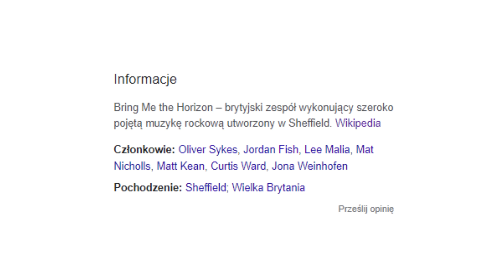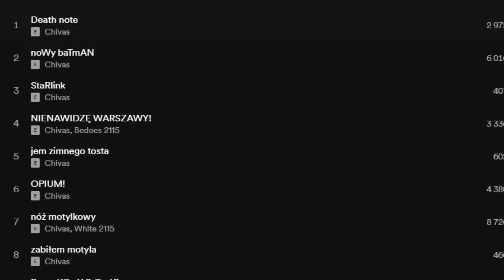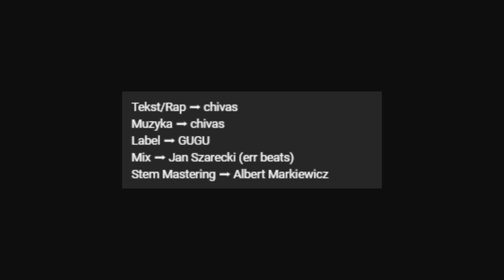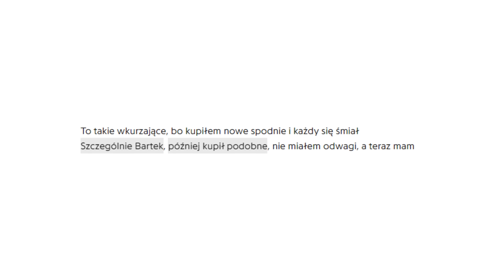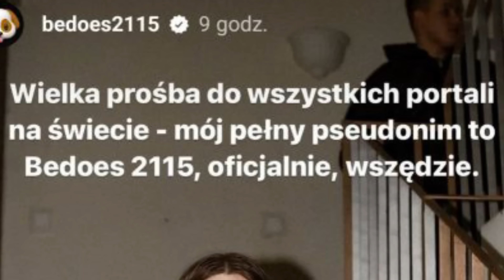CHIVAS, NIGDY WIĘCEJ NIE RAPUJ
00:00-Deathcore
00:43-Kim inspirował się Chivas? Skąd kontrowersje?
01:57-Dlaczego ta płyta wcale nie jest świeża?
02:51-Jakośc nie ilość
04:01-Brzmienie
04:53-Teksty są złe
05:48-Który numer fajny, który nie
07:44-To nie jest rap

✋ Uzyte filmy ✋